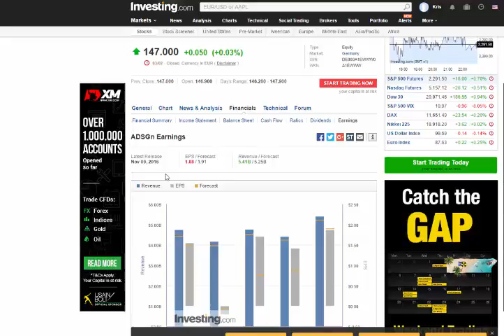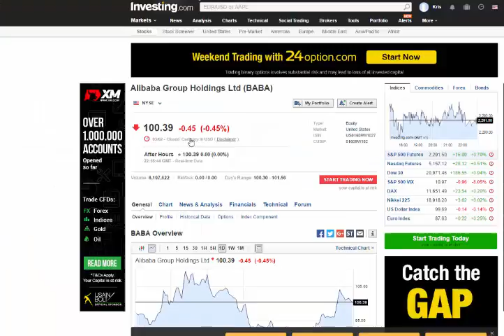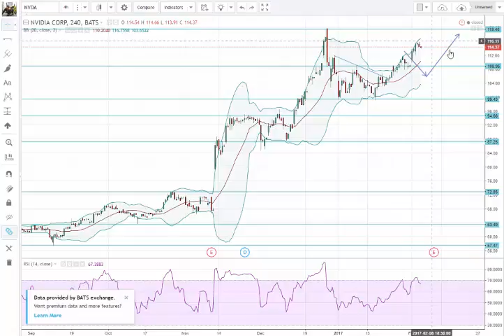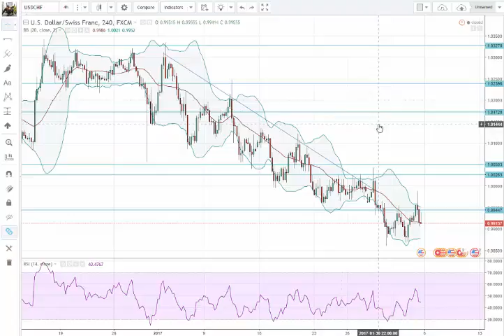Weekly Review 04022017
Check out last weeks review. Not much happened but there are some potential setups to take next week.

Looking for a broker check out the 2013, 2014, 2015 and 2016 best broker